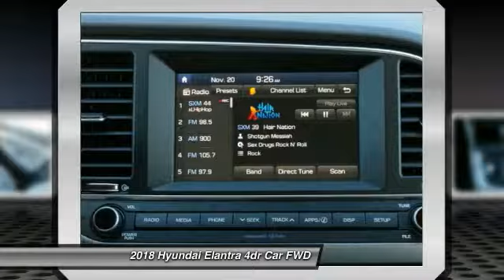2018 Hyundai Elantra Ocala Florida Y4277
2018 Hyundai Elantra Value Edition

Pick up this PHANTOM BLACK 2018 Hyundai Elantra, available today at Jenkins Hyundai Ocala. This could be the one you've been searching for.